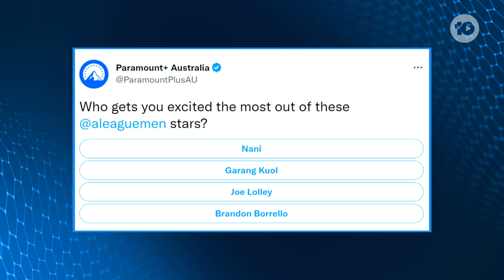Round Ball Rules | Episode 5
This week on Round Ball Rules, join Robbie Thomson, Tristan MacManus and Daniel McBreen in a quick review of Round 4, before Macca gets a bit fired up about the referee and VAR situation in these first few rounds of the A-League Men's!

Then the guys preview the first round proper of the 2022 FA Cup, and have a quick chat about a certain Hollywood team and what they might be able to achieve with ex. Wrexham AFC player Matt Crowell